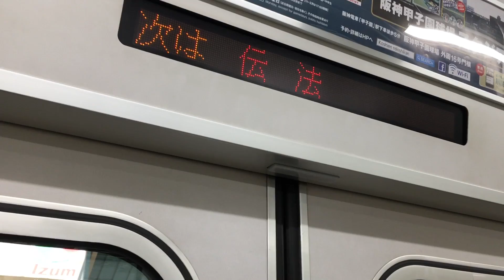【三菱IGBT】阪神1000系1201F・1202F走行音 / Hanshin-1000 sound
Japanese train running sound and view in the car.(OSAKA/Hanshin-Railway/Series1000/MITSUBISHI-VVVF)

阪神電鉄1000系1201F・1202F走行音です。

VVVFは三菱IGBTの2レベルタイプで、E233系世代共通の装置となっています。

1000系は2009年のなんば線開業・近鉄直通に備えて2006年に登場し、6連が13本と2連が9本在籍しています。2連は9000系との併結も存在します。阪神電鉄が京浜急行とどこか似ているとすれば、この1000系は京急1000形ステンレス車に相当するでしょうか。

撮影地で有名な福〜伝法間は、なんば線で淀川を渡る区間です。